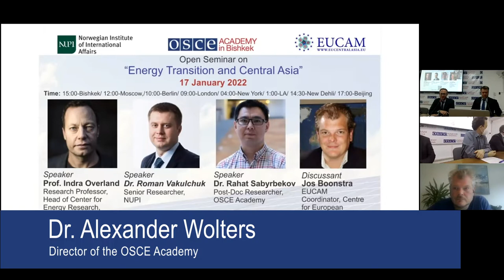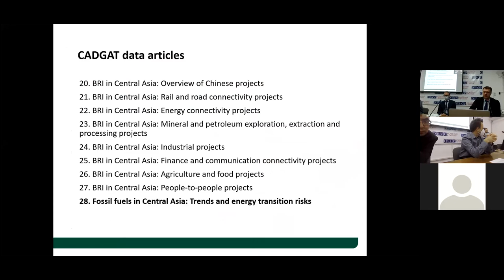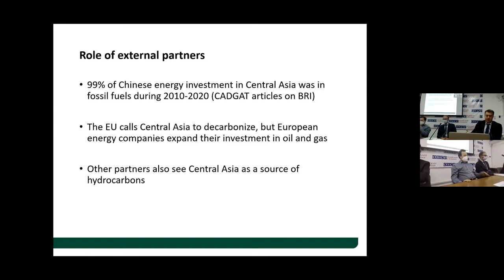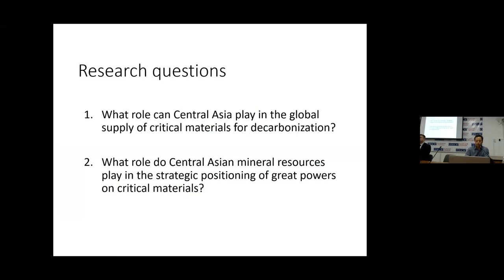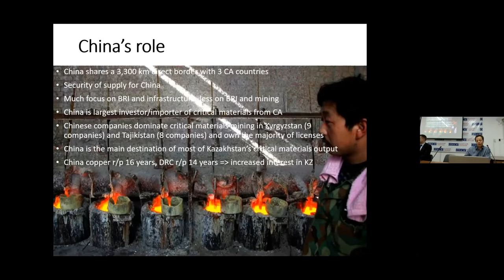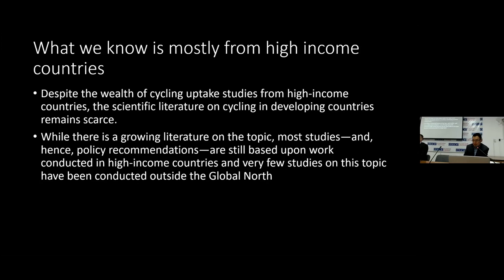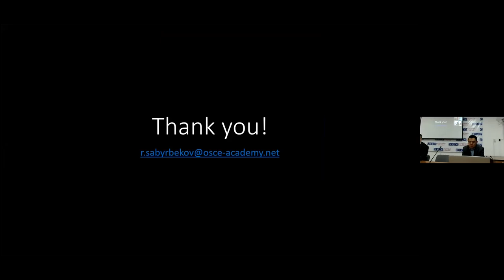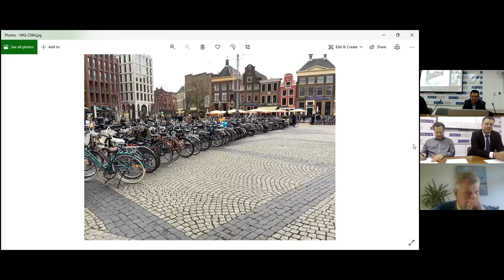Energy Transition and Central Asia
Despite Central Asia being one of the world’s most climatically vulnerable regions, there is a large literature gap related to energy transition and climate change impact and policy in the region. Local and international scholars have been liaising to bridge this knowledge gap. Therefore, the OSCE Academy, NUPI and EUCAM are organizing an open workshop to present new research on critical minerals in the region